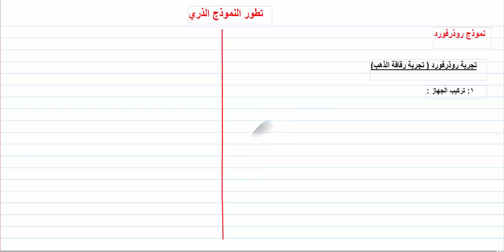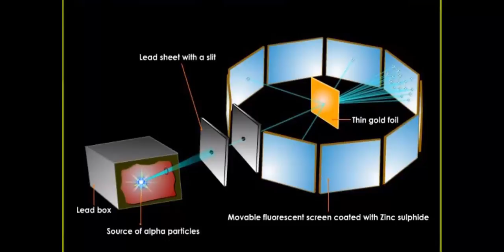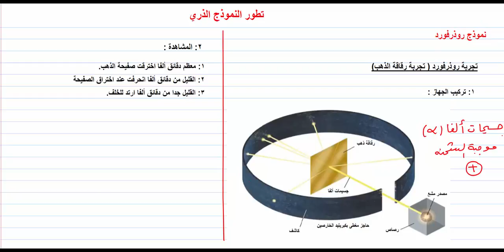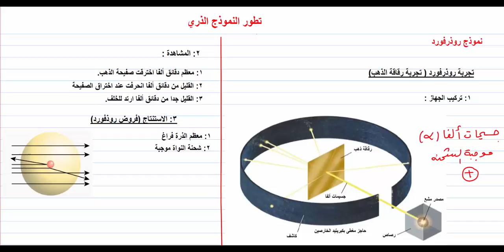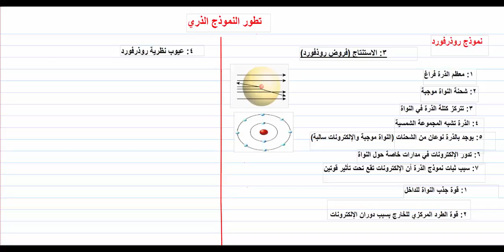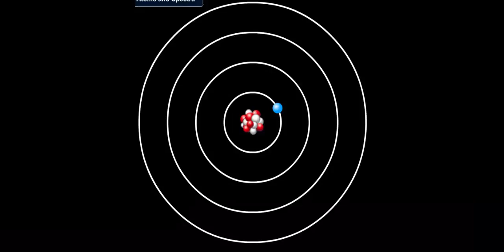نموذج رذفورد للذرة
النماذج الذرية 2
atomic structure
Rutherford structure